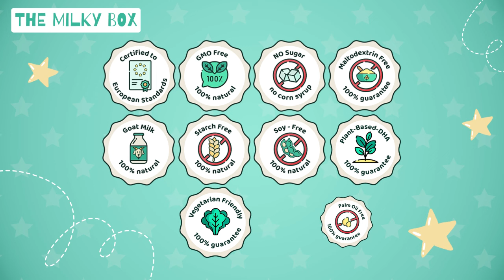Kendamil Goat Organic Milk Baby Formula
Learn everything you need about the Kendamil Goat Organic Milk Baby Formula and see if it would be a better option for your little one.

As always, please consult your pediatrician before considering any changes to your little one’s baby formula.

Our dedicated support team is here to help you with any questions.

Are you interested in European Organic Baby Formula? You can find all the products and information about them on our